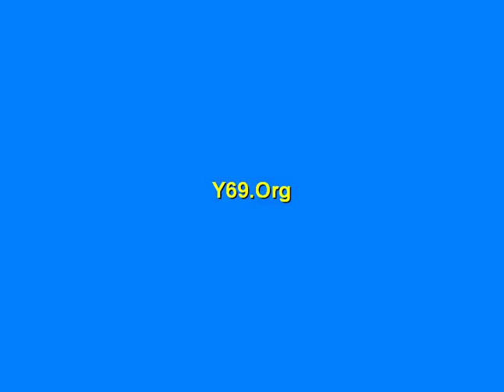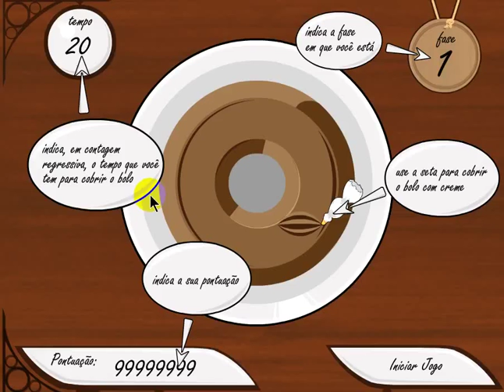cake cream game Friv Lgirlgames - Y69 org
cake cream